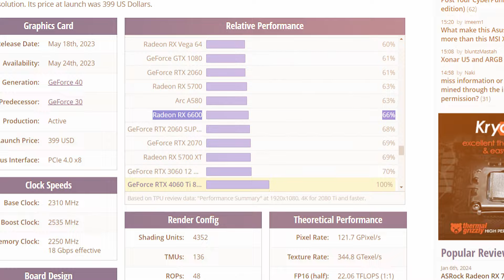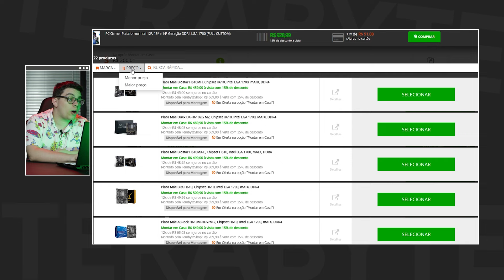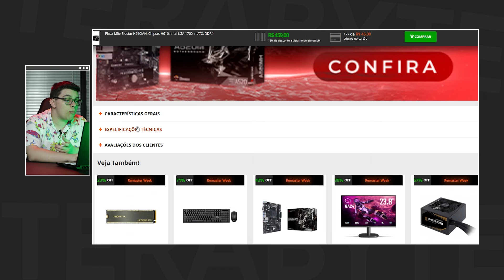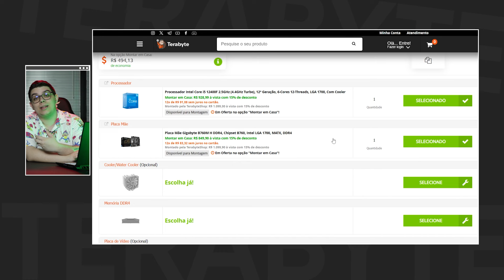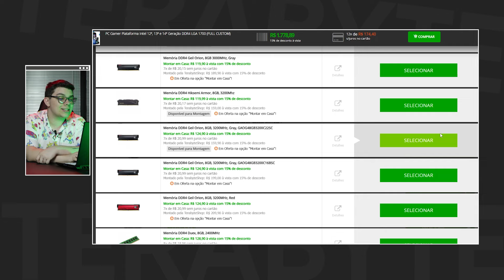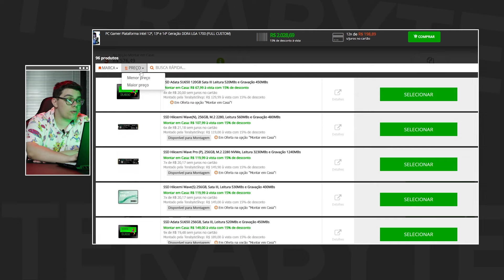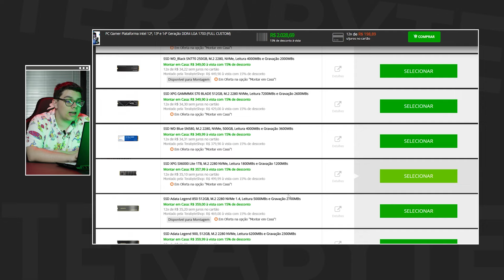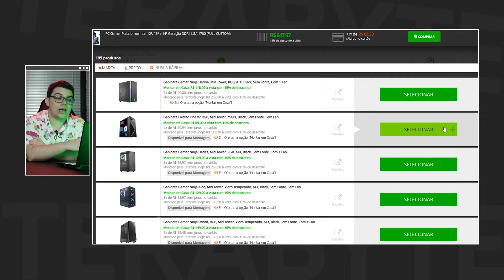O PC PERFEITO para a RTX 4060! Com Robertinho 🚀🔥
↓↓ PRODUTOS ↓↓

🟠 PC Gamer T-Gamer Barrage Intel i5 12400F / 16GB (2x8GB) DDR4 / SSD NVMe 1TB🟠

🟠Placa de Vídeo Galax NVIDIA GeForce RTX 4060 1-Click OC, 8GB, GDDR6, DLSS, Ray Tracing 🟠

🟠 Placa de Vídeo Galax NVIDIA GeForce RTX 4060 1-Click OC 2X, 8GB, GDDR6, DLSS, Ray Tracing 🟠

E aí, galera gamer! Robertinho está de volta para revelar o segredo que todos vocês estavam esperando: o PC PERFEITO para a poderosa RTX 4060! 💡🎮

🚀 Potência que Você Merece! - A RTX 4060 chegou para arrasar, e agora você precisa do hardware à altura. Neste vídeo, vamos desbravar cada componente para garantir que você extraia o máximo desempenho dessa placa de vídeo incrível. Preparado para o salto de qualidade?

🔧 Componentes Estratégicos - De processadores turbinados a memórias RAM que fazem o seu PC voar, Robertinho vai mostrar os componentes que são a cereja do bolo para a RTX 4060. Nada de gargalos, só performance pura!

👉🎮 Vem com a Gente! Estamos aqui para te guiar rumo à máxima performance! 👈💻

TIMESTEMPS

00:00 - Intro
00:26 - A RTX 4060
03:39 - Montando o PC
11:31 - Final

¤ TERABYTESHOP ¤
Loja de Informática para Gamers e Entusiastas

Roteiro: Roberto Lima
Apresentação: Roberto Lima
Captação: Willyeser Dias
Edição: Willyeser Dias